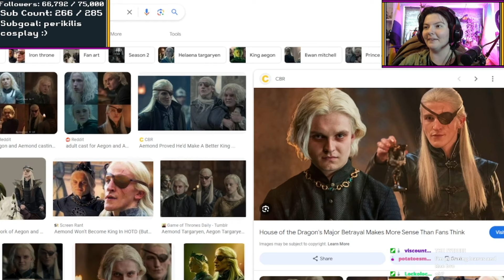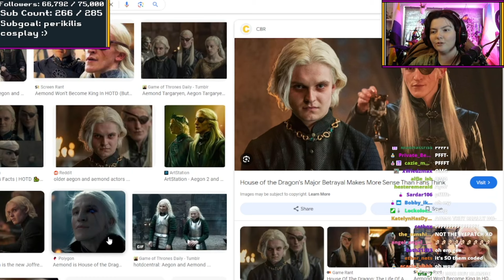Skybound SMP [Day 10 - FULL VOD]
Welcome to Bound SMP! This is my tenth stream of Skybound, where I play the character Ash, a roadrunner avian! Enjoy!